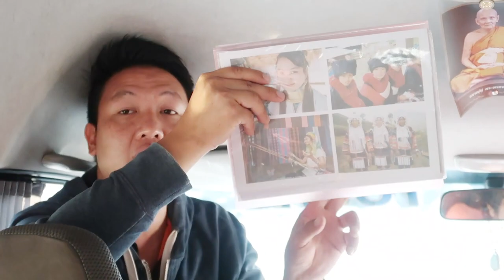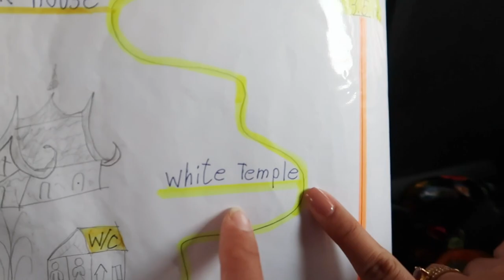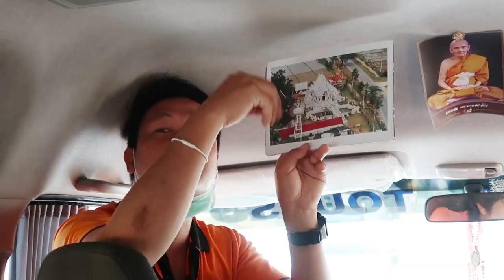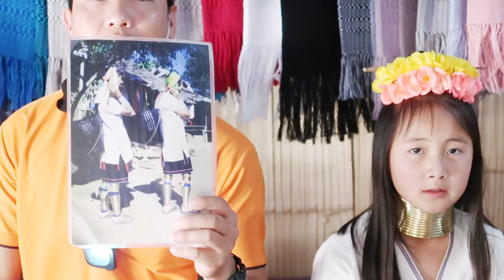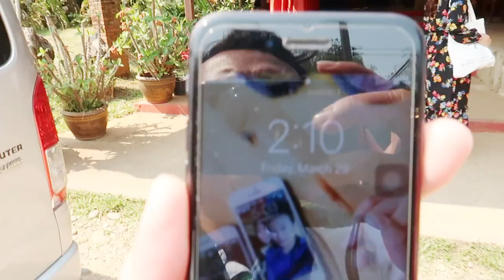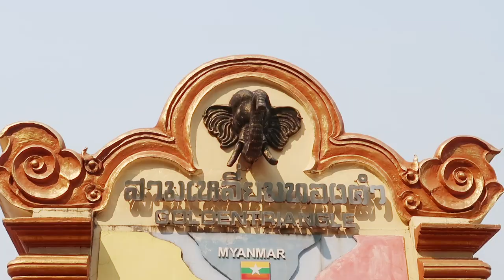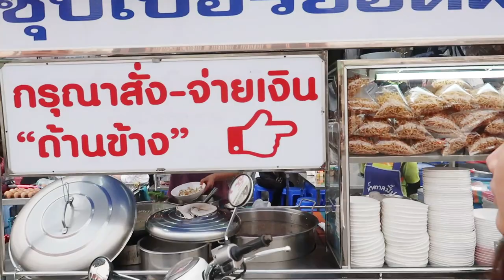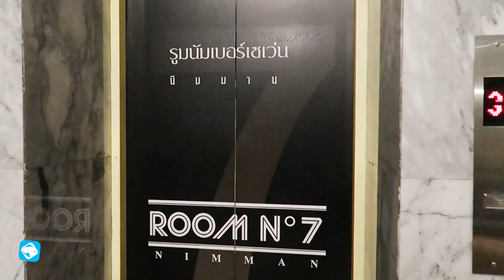Kinh Nghiệm Du Lịch Tự Túc Chiang Mai (Ngày 2) | Du Lịch Ăn Uống Thái Lan Session 2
⚡📢 BẠN ĐANG TÌM KS GIÁ RẺ VÀ AN TOÀN TẠI CHIANGMAI CLICK VÀO LINK NÀY ĐỂ NHẬN NHỮNG KHUYẾN MÃI HẤP DẪN

Những địa điểm mà Zen đã đi trong ngày thứ 2 này:

22:15 Mae Kachan Hot Spring and Geyser

24:50 Wat Rong Khun

40:51 Long Neck Karen

49:30 Golden Iyara Resort

57:43 Golden Triangle Park

1:11:18 Chợ biên giới Mae Sai border checkpoint

👉Tham gia và cùng nhau chia sẽ kinh nghiệm và review những quán ăn tại Group FB